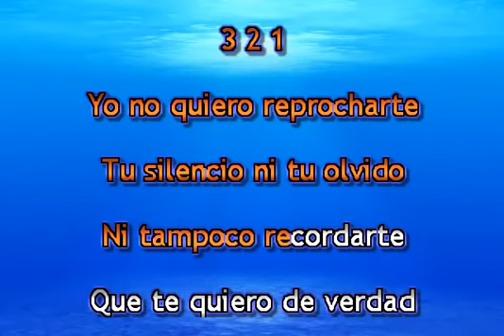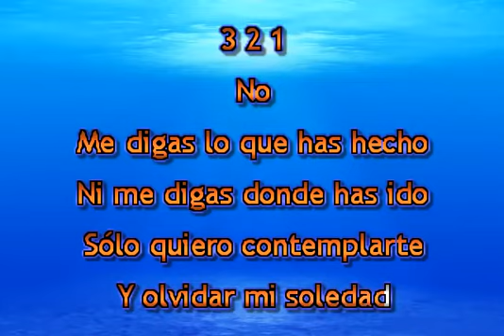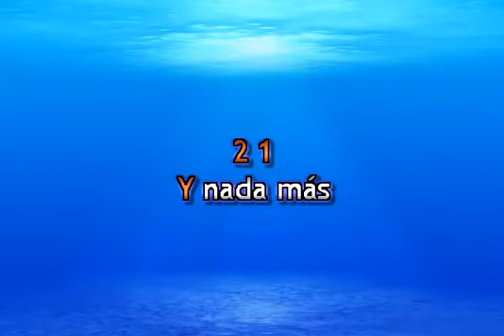VOLVER A VERTE KARAOKE ROCIO DURCAL